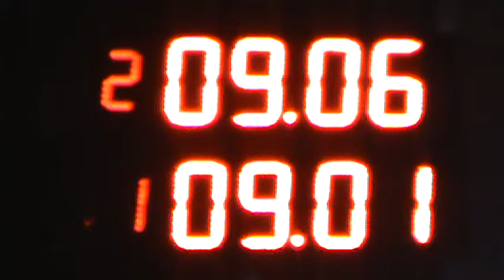300 Libre 17 De Septiembre 2016 Picadas De Avellaneda El Canal De Todos